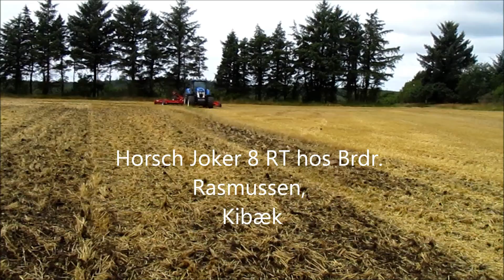Horsch Joker 8 RT Brdr. Rasmussen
Ny Horsch Joker 8 RT harver vinterbygstub hos Brdr. Rasmussen i Kibæk, den 18. juli 2012